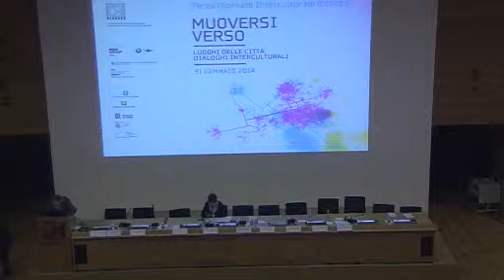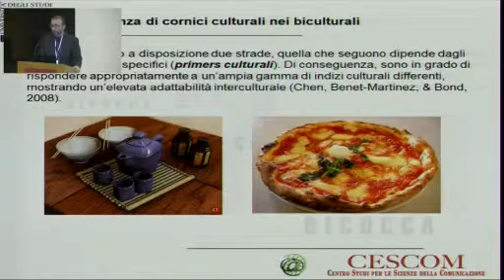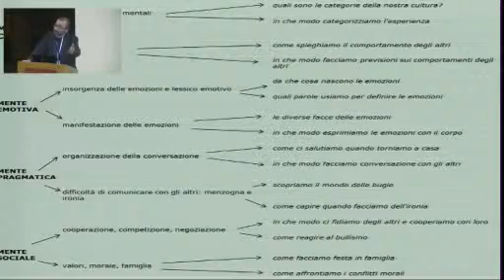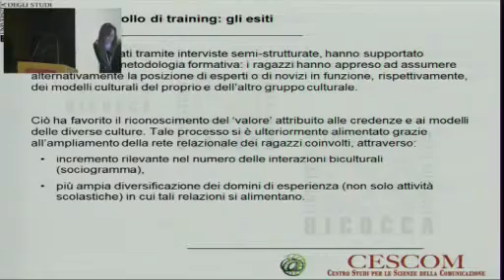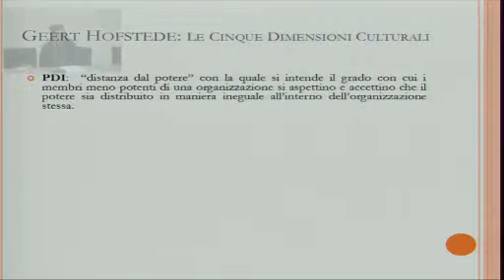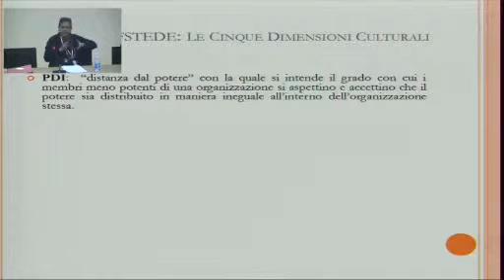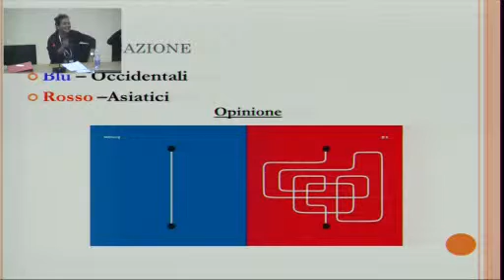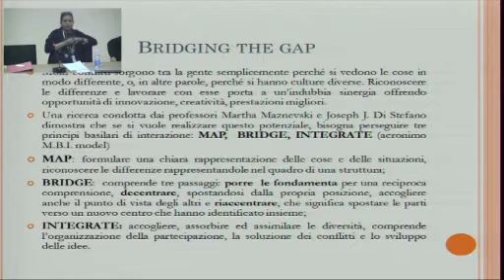Terza Giornata Interculturale Bicocca. Muoversi verso 4/6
L'esperienza Plain Ink (Selene Biffi)
Costruire la mente multiculturale: nuove frontiere digitali (Valentino Zurloni, Fabrizia Mantovani)
L'impatto della cultura sul business (Urmila Chakraborty)